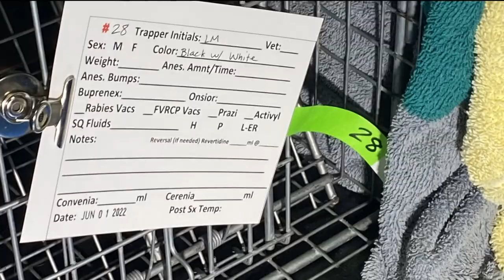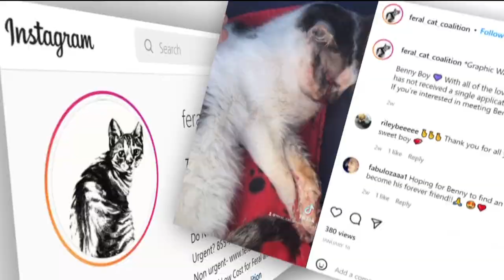Feral Cat Coalition prepares to celebrate 30-year anniversary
Volunteers have helped 62,000 cats with vaccinations, medical care, spay/neutering and love.